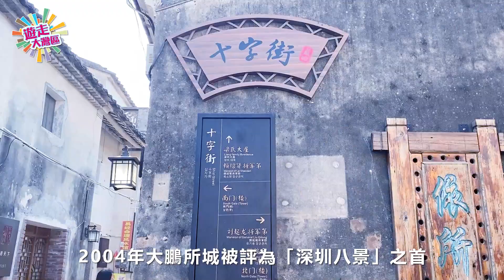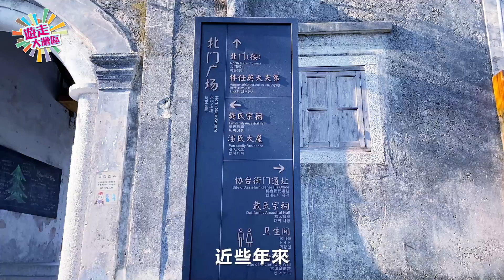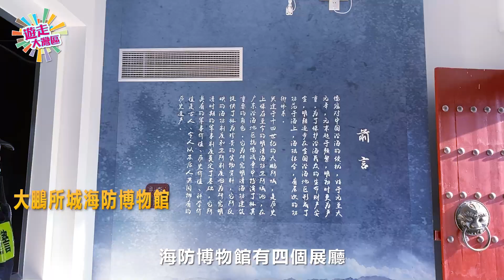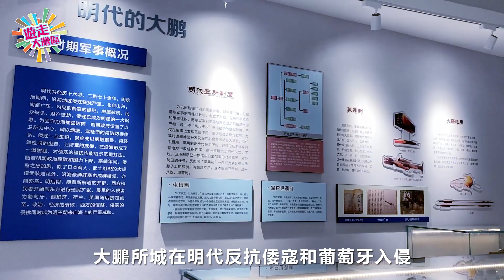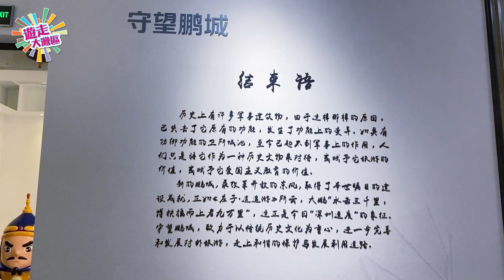歷史迷必去！ 參觀清朝將軍村 舊客家民居、海防博物館 │ 600年大鵬所城 海防軍事 x 嶺南文化 │ 深圳 南澳大鵬新區 │ 《遊走大灣區》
深圳簡稱「深」，廣州簡稱「廣」或「穗」，以至廣州的別稱「羊城」，相信眾人皆知，但你可能不知道，深圳的別稱是「鵬城」。

有一個說法，深圳之所以稱之為鵬城，與深圳的古建築大鵬所城有關。

大鵬所城的石板街、明清民居的古樸風貌，在今天高速發展的深圳，令人大發思古之幽情。

這裏是內地現存最完好的明清海防遺存，亦是深圳首個國家級重點文物保護單位。

🚩大鵬所城
所城自1983年起有多處文物點被深圳市列為文物保護單位，在1988年，東門、南門、賴恩爵將軍府等獲公布為第三批深圳市級文物保護單位；廣東省於1989年公布其為「省級文物保護單位」；及後在2001年，大鵬所城被國務院公佈為第五批全國重點文物保護單位；鵬城村在2003年被建設部，國家文物局公佈為首批中國歷史文化名村。

地址：深圳市南澳大鵬新區南門東路與南門西路交匯處
交通：深圳地鐵8號線鹽田路地鐵站D出口再乘車約45分鐘
開放時間：周一至周日 09:00-21:00

大鵬所城海防博物館開放時間：
周二至周日09:00-17:00，周一閉館